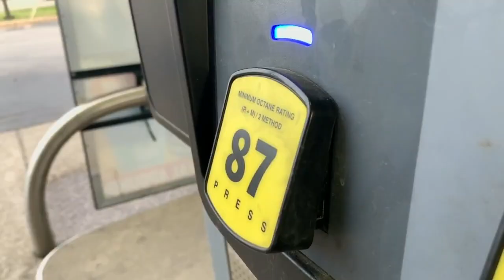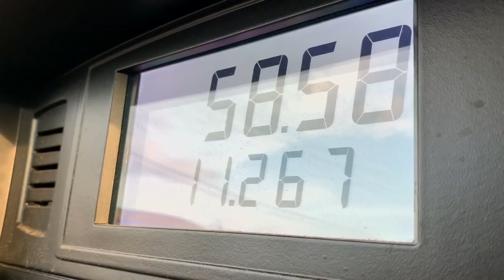Kentuckiana residents preparing to travel for Memorial Day holiday weekend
The Memorial Day weekend is the unofficial kickoff for summer and many Kentuckiana residents are getting ready to head out for the long holiday weekend.

AAA estimates more than 42 million Americans will travel 50 miles or more from home this weekend, so it's best to pack your patience. We spoke with one family that's already experienced delays.

The two busiest days for air travel are projected to be Friday and Monday, with the heaviest road traffic expected between 3 p.m. and 6 p.m. Friday.